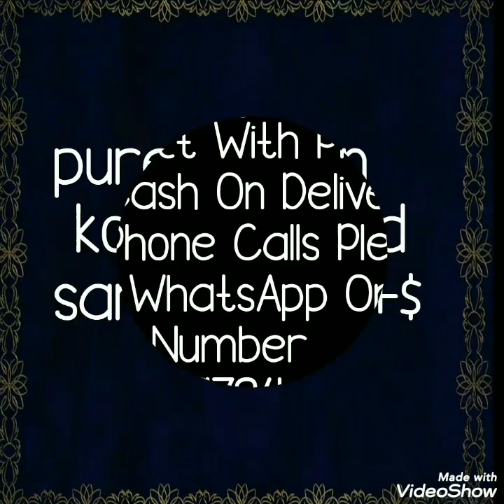Latest Kota Printed Sarees With Beautiful Prints Office ware Collection Bella Fashion World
Hello all..
Today's video is printed kota cotton sarees with beautiful print. These sarees are very easy to carry . office ware ,daily ware collection.price given in video.

1 . watsup for order: 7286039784
 2. no negotiations please
 4.Sorry, cash on delivery service is not available
 5.payment can send through RTGS,,google pay or paytm,account transfer.
 6.Dispatch will be with in 2 3 day after payment
 7.After dispatching we will send you courier number through watsup
 8.Depends on distance item will receive.normally 7 to 10 working days
 9.Take video at the time of parcel open
10.if you find any damages you can returned to same address
11.we supply all over  india,and overseases also.